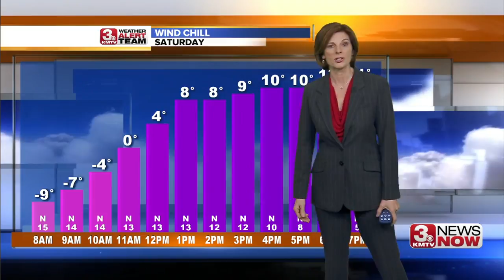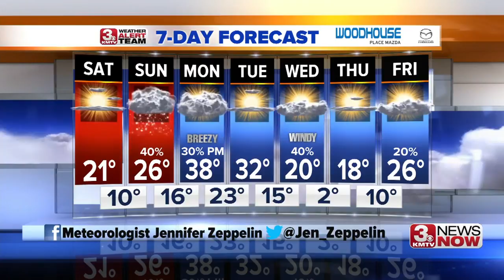3 News Now Latest Headlines | January 10, 10pm